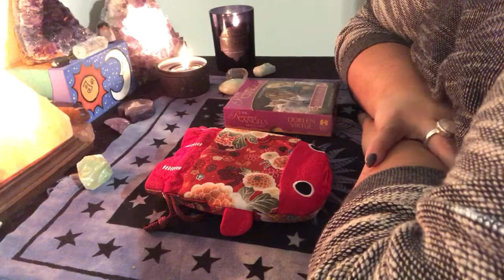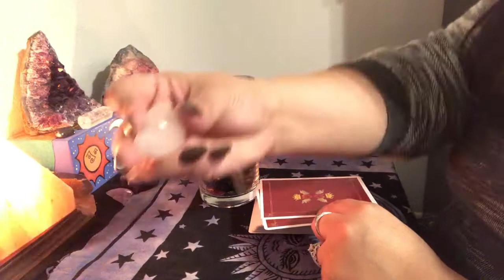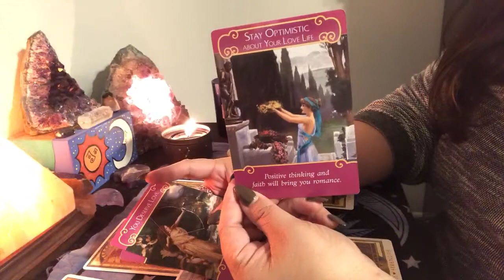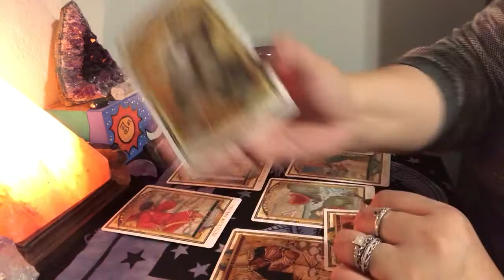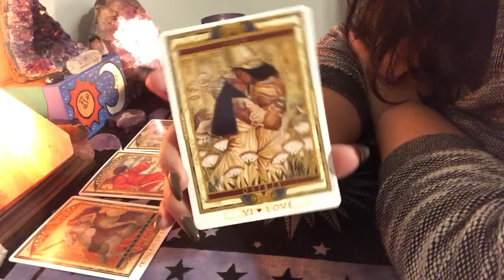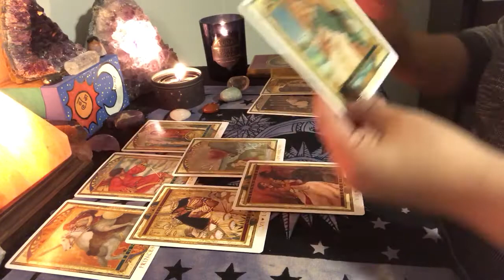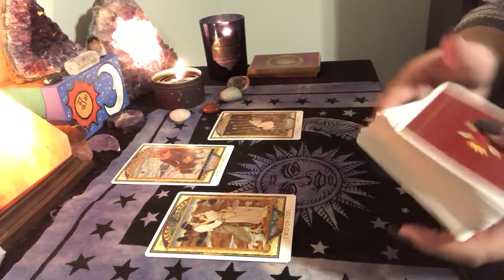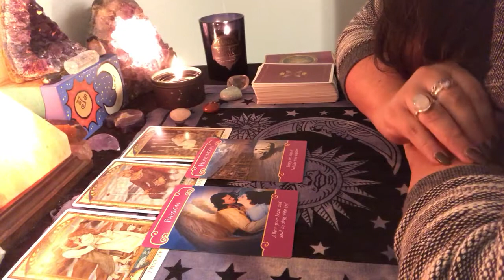Client Reading: Solo Surgery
Deck used:
Lover’s Path Tarot

Follow on Instagram: @thecacklingmoon